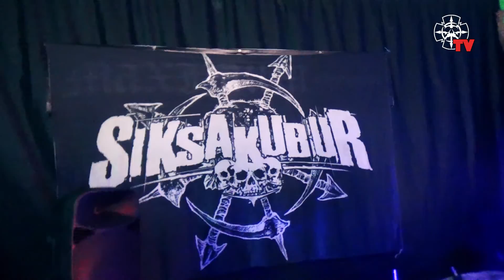SiksakubuR - Lintas Jawa Bali Lombok 2017 ( Part. 3)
kumpulan video amatir yg merekam perjalanan SiksakubuR melintas Jawa - Bali - Lombok di tahun 2017 untuk album Mazmur 187